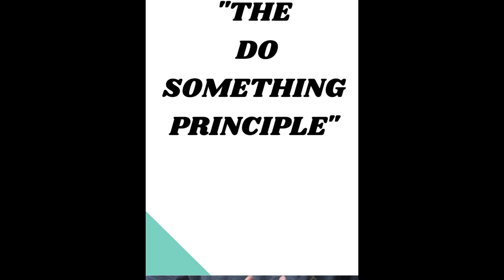PROCATINATE LOH DAN AWLSAM.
Procastinate lo a thil tih dan awlsam tak. Hei hi a full solution chu anilo a,hei chu a band-aid ang chauh ani. A rang thei ang berin a ai chiang zawkin siam ka lo tum ang.

~UPLOAD SCHEDULE ~
Monday= Productivity, self help,self improvement

Wednesday= Tech, photography, videography and product review

Friday= Shorts(any topic)

Saturday=Relationship advice

~SOCIALS~